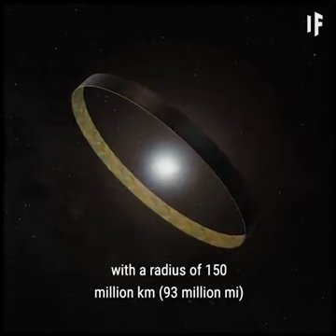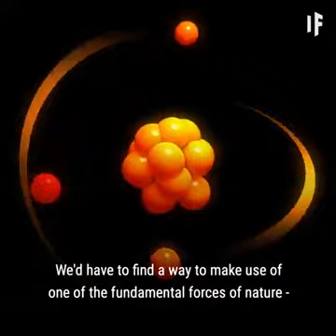WHAT IF WE BUILD A RING OF WORLD IN SPACE?